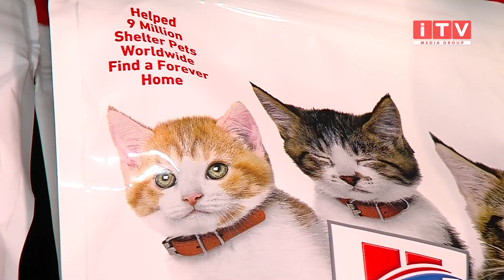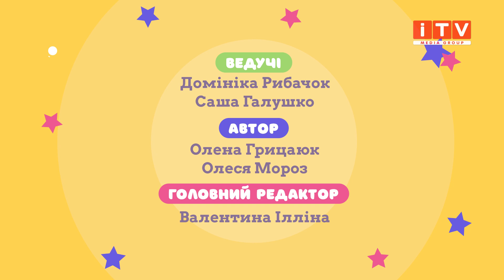"Дитячий клуб": їдемо до Ірландії та вчимося паркуру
В новому випуску програми "Дитячий клуб"👫 ми дізнаємося, як потрібно підготуватися до появи кошеняти😺 в домі, відвідаємо тренування з паркуру та перенесемося в неймовірну Ірландію🏞️

Буде весело та корисно!